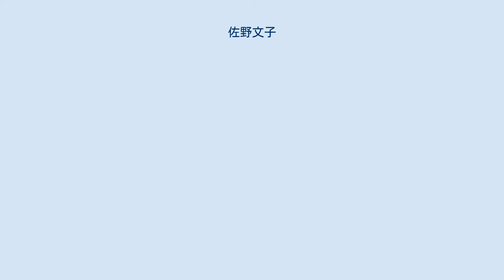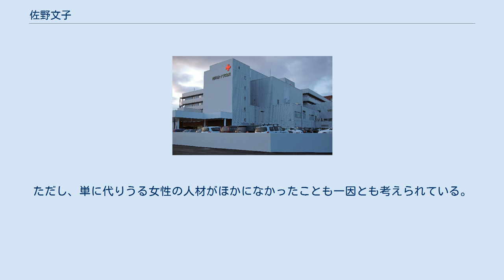佐野文子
佐野 文子（さの ふみこ、1893年〈明治26年〉12月 - 1978年〈昭和53年〉9月16日）は、日本の社会運動家、社会事業家。
北海道旭川市で明治時代から昭和時代にかけて活動した人物であり、日本キリスト教婦人矯風会（以下、矯風会と略）旭川支部における戦前の廃娼運動、戦中の内閣総理大臣・東條英機の秘書としての活動などの戦争協力、戦後の保護司としての刑余者の援助活動などで知られる。
旧姓は水津（すいつ）。
島根県那賀郡浜田町（後の浜田市）出身、島根県立高等女学校（後の島根県立浜田高等学校）卒業。
 両親ともに熱心なキリスト教徒で、特に父親は弱者のために精力的に尽くす人物であった。
そうした環境のもとで文子は、強い正義感と独立心を持つ女性として育った。
しかし父はその性格が災いし、知人の借金の保証人となったことで破産。
1909年（明治42年）に長女の嫁ぎ先を頼り、一家揃って北海道旭川市へ転居した。
 旭川の地で文子は、上川尋常小学校（後の旭川市立日章小学校）の教員を経て、7歳上の牧場経営者の佐野啓次郎と知り合い、間もなく1912年（明治45年）に結婚。
教職を辞して家庭に入り、新婚生活を営んだ。
子供には恵まれず、夫の妹が幼い女児を遺して死去したことから、その女児を養女としてひきとった。
 この頃より、弱者を労わらずにいられない父譲りの性格は現れており、防寒着なしで厳寒の冬を過ごす近隣の小学生たちのために、和裁の仕事で貯めた金を小学校に寄付するなどしていた。
 1915年（大正4年）、夫婦ともに受洗してキリスト教徒となった。
矯風会にも入会したものの（正式な入会時期は不明）、この時期には会員としての活動はほとんどなかった。
 夫は広大な牧場の土地を持つ有能な実業家であった。
しかし1921年（大正10年）、夫の知人が丹毒に罹患、友情に厚い夫が感染の危険も顧みずに知人を見舞ったことで自身も丹毒に罹患し、同年に36歳で死去。
結婚生活と実業家夫人としてのは生活は、10年にも満たずに終わった。
 夫の死が人生の転機となり、佐野は積極的に矯風会の活動に取り組み始めた。
1923年（大正12年）には、女性宣教師のアイダ・ゲップ・ピアソンの跡を継いで矯風会旭川支部の支部長となった。
 折しも日本は大正デモクラシーの最中であり、女性の社会進出につれ、職業を持つ女性たちへの理解度がまだ少ない時代にあって、女性たちの悩みは深刻なものであった。
また、1923年の関東大震災の後、多くの人々が生活の場を求めて北海道にやって来ていたことも、職業を持つ女性の増加、女性に関する問題の表面化の一因になっていた。
矯風会は女性解放と職業を持つ女性の応援を設立趣旨の一つに掲げていたことから、託児所設立の活動が開始され、佐野はその先頭となって働いた。
佐野らの熱心な活動が行政を動かした末、1924年（大正13年）、旭川愛児園が設立された。
 佐野は愛児園の園長を自ら務め、1日4銭という当時としては奉仕的な保育料で子供を預かった。
また「母の会」を結成することで、子供を持つ親同士の意見交換や講演会の場を設け、女性たちが安心して仕事に就けるよう支援を続けた。
日本赤十字社北海道支部第7班救護看護婦の1人は、看護婦となる以前の1925年（大正14年）にこの愛児園に勤務しており、乳児から幼児まで50人近い子供が収容されていたことを後に証言している。
 愛児園の設立翌年、佐野は病気のために園長を辞任した。
後の1940年（昭和15年）には愛児園は矯風会のもとを離れ、社会福祉法人の旭川隣保会となって発展し、平成期にいたるまで保育所のための団体として機能している。
 旭川市では1896年（明治29年）に大日本帝国陸軍の第7師団が設置されたことから、翌1897年（明治30年）には遊廓が誕生し、多いときには20軒以上の遊廓で約100名もの女性たちが娼妓として働いていた。
佐野は遊廓のことを女性たちを苦しめる存在として、少女時代より心を痛めていた。
 当時の日本では、明治10年代頃より矯風会や救世軍を中心として、廃娼運動が全国的に活発になっていた。
矯風会は廃娼運動を重要な目的に掲げていたが、中でも旭川支部は、先代支部長であるピアソン夫人を中心として廃娼運動を強く推進していた実績があり、北海道内各地の各支部の中でも特に同運動に積極的であ...